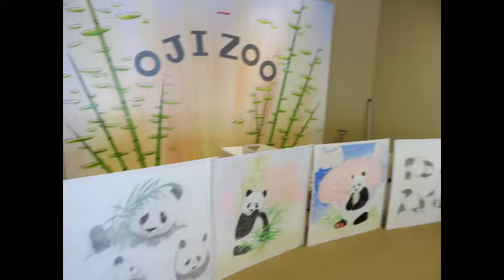Spring 2021 桜とタンタンさん 笑ってる？笑顔の旦旦 王子動物園ジャイアントパンダ 神戸のお嬢様 笑顔のパンダ Laughing panda Oji Zoo GIANT PANDA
2021年3月29日午後撮影　午前中は寝転んでばかりのタンタンさんでした
(その様子も別に投稿しています)
前日寒かったからかな？
タンタンさんが起きているか見に行った時に行列の外側から撮影しました
途中手ブレがひどい所はスロー再生しました
初めて見た笑顔に見えたお顔でした